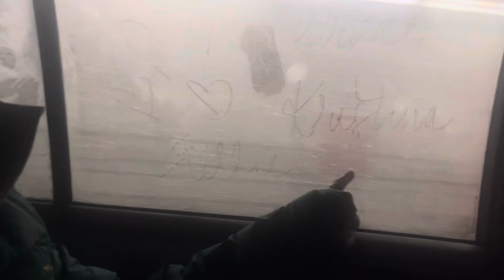twenty four pt 1